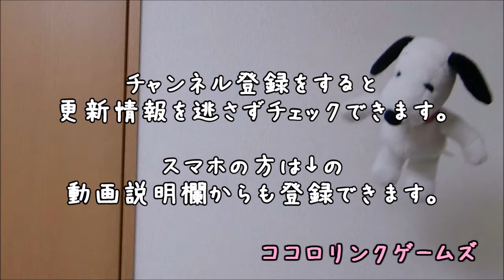【シャリーのアトリエ】初見実況プレイ#10【ウィルベルもセクシーになってる！】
キャラクターのイベント中心に進めています。
4:20からのイベントにウィルベルが登場します。カトラ同様セクシーになって帰って来てくれてます。
12:44からはユリエのぼっちイベント。